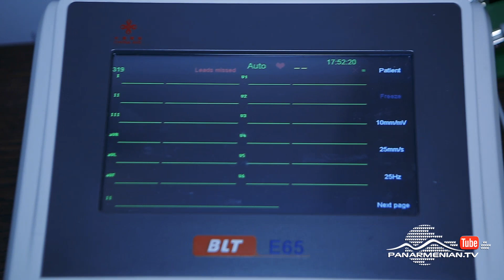Անհասցե ծնվածները, Սերիա 145 / Born without address / Anhasce tsnvatsner